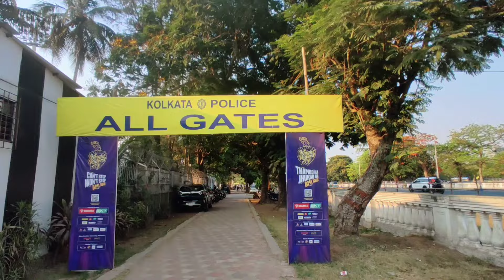AC তে মাত্র ১০ টাকায় ইডেন গার্ডেন আসুন😍 | Eden garden parking | Ipl special metro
howrah to eden garden bus
Google Maps Links:

Mohameddan Sporting (Box Office) knight riders

Howrah to Kolkata Eden Garden, CSK versus KKR IPL ticket offline booking 2023, KKR versus RCB ticket booking offline 2023, Kolkata Eden Garden IPL offline ticket kahan per milega

Keep Loving❤️
Keep Exploring🏖️

s20
55a
52
s6
s8 etc

sealdah to eden garden bus

30d
dn17
m7k
3c/1 etc

eden gardens

cholacha to by by friends.

Kolkata Eden Gardens Ticket Booking 2023 | Full Information How to collect ticket | IPL 2023

Your support inspires me to make more vlogs, so give me a big thumbs up and embark with me on my beautiful journey of discovering the vast cuisines of India!

About This Video:

IPL is just a few weeks far. But have you thought of watching it live in Eden Gardens? If yes, this vlog will clarify your every doubt about:

1) Ticket Prices

2) Full Booking Process

3) Eden Gardens Sitting arrangement 4) Matches Schedule

Get Full Information about IPL in this video.

It's a must watch if you're a cricket fan!

ipl 2023
KKR vs CSK offline ticket
kkr news
Kkr vs csk 2023
tata ipl 2023
Offline ticket ipl
Mohammedan sporting club
rcb vs kkr
ipl live
ipl news
ipl 2023 live
Bookmyshow ticket booking
ipl live match
Eden garden ticket
Kkr vs csk tickets 2023
Kkr vs rcb ticket booking 202Kkr vs rcb ticket booking 2023
live ipl
Ipl Ticket redemption
ipl schedule
cricket news
Ipl live match today
cricket live
Eden garden ticket price